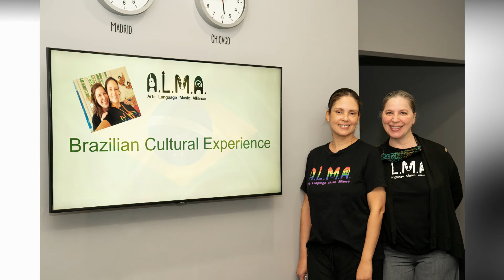Brazilian Cultural Experience Class